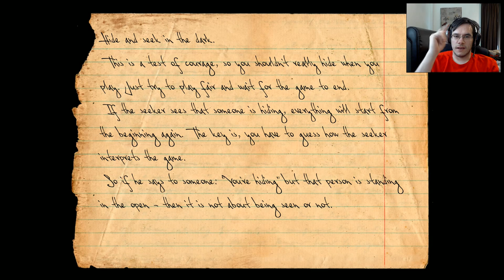Knock Knock | Part 1 | Strange game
This game i picked up some time ago and just thought i would try it out. Not bad its very strange. I think i may continue playing